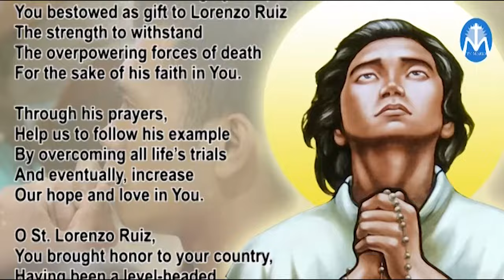Prayer to St Lorenzo Ruiz